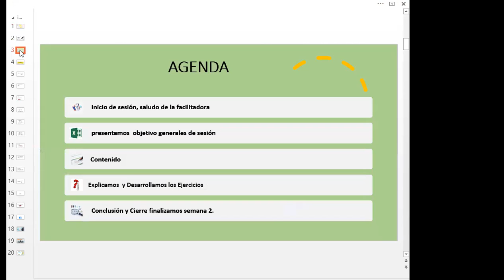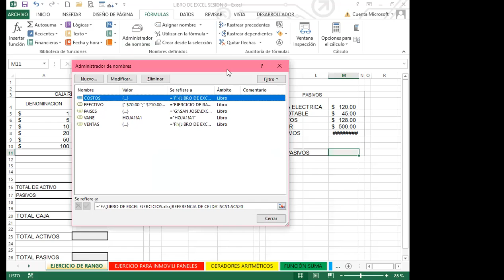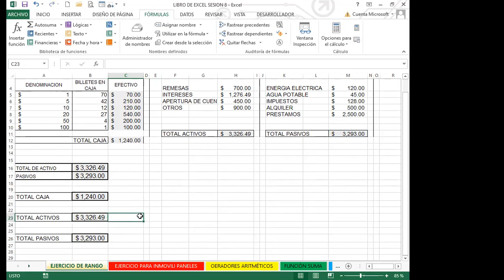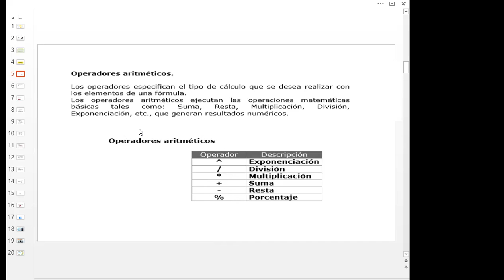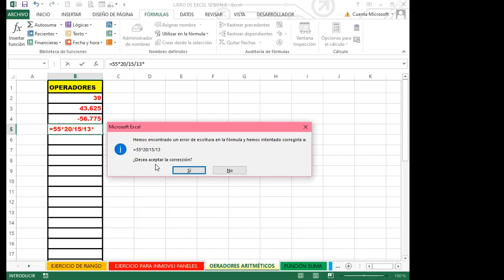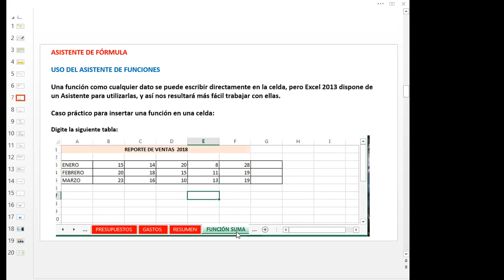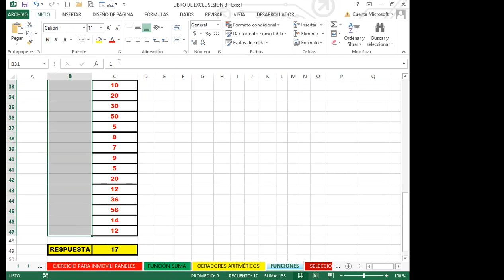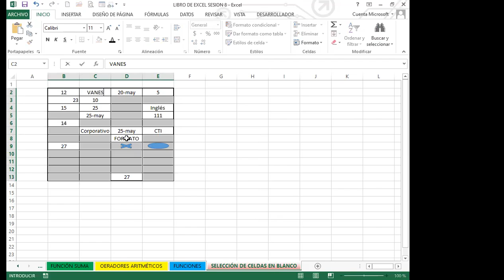Ingles Corporativo- SEMANA 2_DIA 8 - DIFERENCIAS ENTRE FUNCIÓN Y FÓRMULA